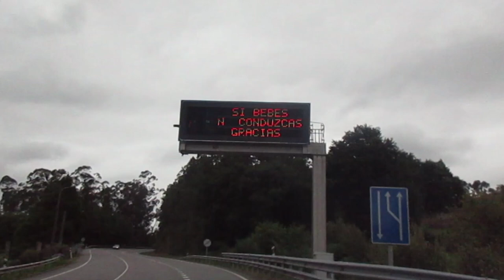Ruta en bici a la increíble 😲 aldea perdida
Ejemplo etnográfico tradicional gallego de gran belleza ¿Te lo vas a perder?.